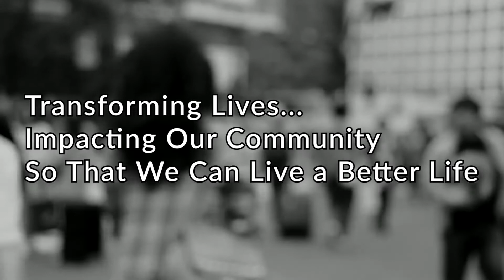FRESH FIRE REVIVAL - PM | NOVEMBER 8, 2022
Thanks for joining us for the Fresh Fire Revival with Phil Privette Jr. and his team! You will be blessed!